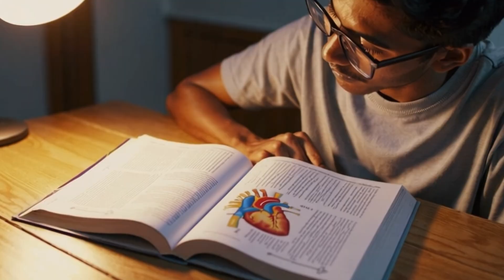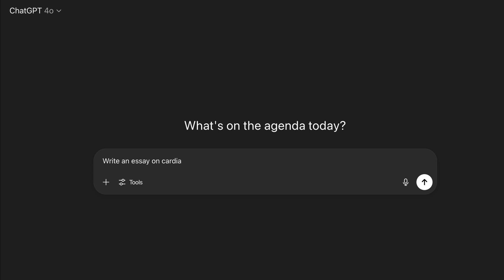The CORRECT Way to Use ChatGPT for Studies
Using ChatGPT for studies can be a game-changer, but relying on it as your only source is a mistake — especially in subjects like physiology and medicine. In this video, we’ll show you how to use ChatGPT as a study add-on to enhance your learning while emphasizing the importance of textbooks and reliable academic resources. Perfect for medical students, nursing students, and anyone preparing for exams!

👉 Learn the balance between AI tools and traditional study methods
👉 Why textbooks are irreplaceable for medicine & physiology
👉 How to use ChatGPT for revision, summaries, and practice questions the right way

If you’re a med student or preparing for exams, this is a must-watch!